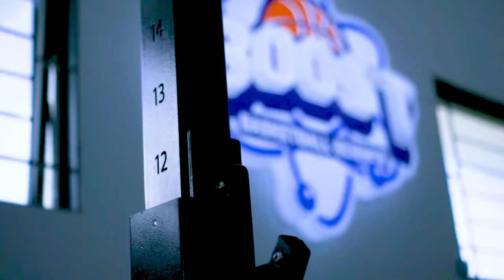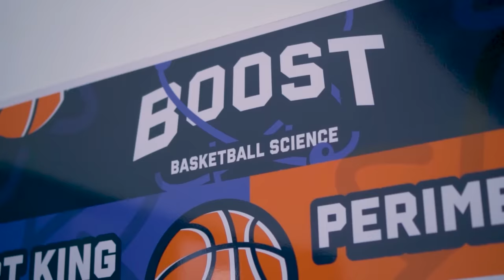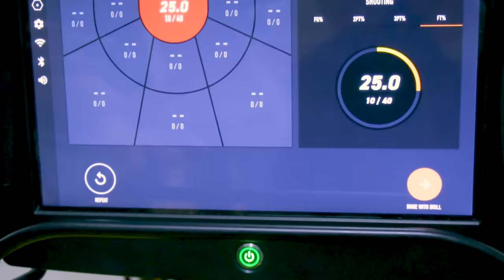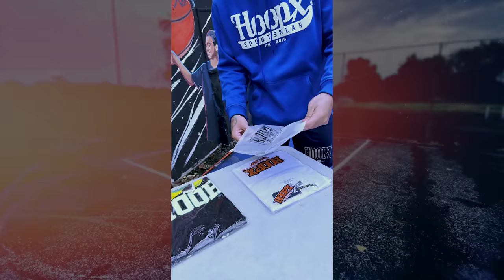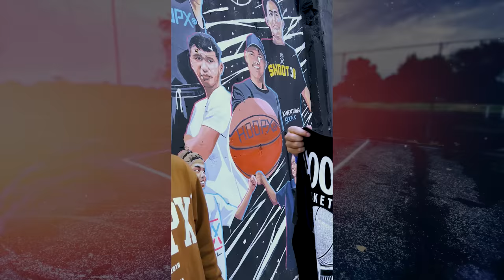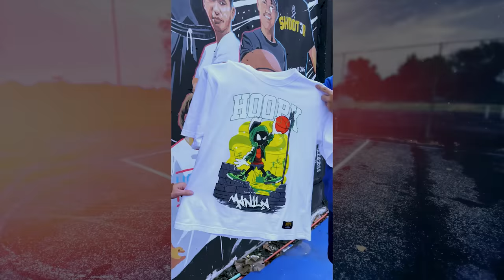NAPA-FLEX PA SI KALYE IRVING SA BIGLAANG 1V1 ( INTENSE!! )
Help us make better basketball contents by supporting our Shopee